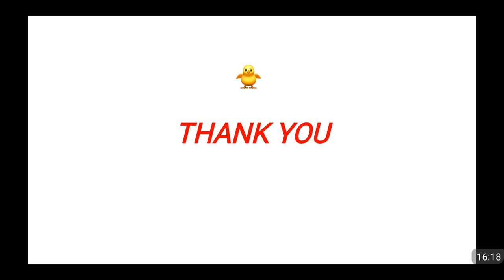Lala Lajpat Rai Biography & Role in Indian Freedom Struggle (In Hindi)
The complete life of Lala Lajpat Rai has been discussed by me in this video from his childhood. Lala Lajpat Rai was a part of the famous trio Lal Bal Pal and they didnt believed in the moderate ideology of Indian National Congress. Lal Lajpat Rai studied law from the Government College in Lahore. Lala Lajpat Rai was actively involved with the works of Arya Samaj and was a follower of Dayanand Saraswati. Lala Lajpat Rai was an inspiration for revolutionaries like Chandrashekhar Azad and Bhagat Singh. Lala Lajpat succumbed to his injuries on 17th November 1928 which he got while agitating against the arrival of Simon Commission on 28th October 1928. Please watch the video for more details regarding Lala Lajpat Rai.